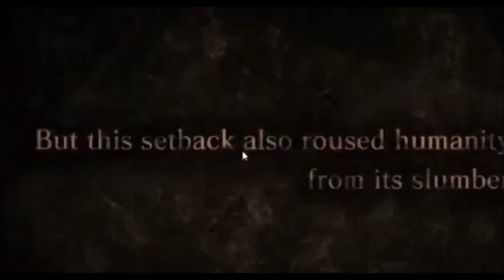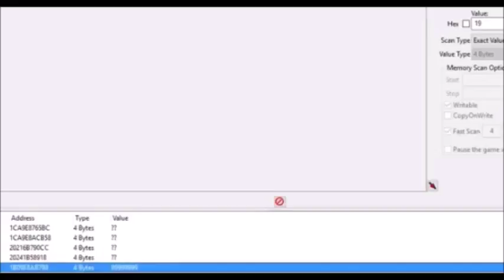A O T Wings Of Freedom Season 1 Ep 1(Attack of the Titan)